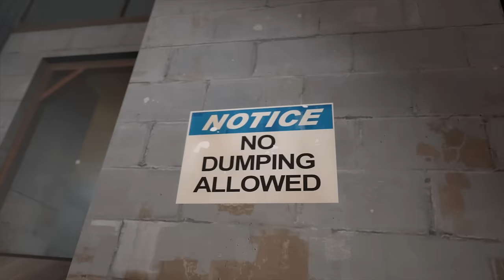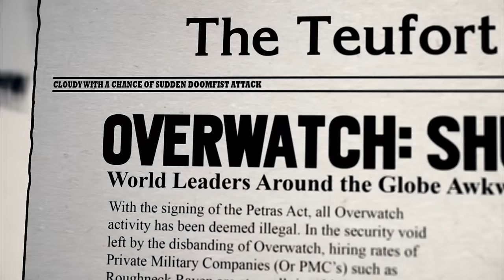TRACER VS SCOUT Rap Battle by JT Music (Animated Version)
Tracer vs Scout gets revisited a year later with this SFM!! A match made in heaven or a rivalry for the ages? Let's go with the latter. Tracer and Scout go full on savage mode and fight for character shooter supremacy! WHO WON!?

Special Thanks to mkt777

TRACER VS SCOUT Rap Battle by JT Machinima